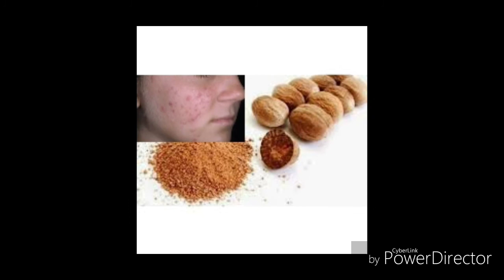कील-मुंहासे होने के कारण, इलाज व सावधानियाँ , How To Remove Pimple And Acne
कील-मुंहासों को आयुर्वेदिक भाषा में 'युवान-पीड़िका' और ऐलोपैथिक भाषा में 'एक्ने' और 'पिम्पल' कहते हैं। ... शरीर में किसी भी कारण अतिरिक्त रूप से बढ़ी हुई उष्णता मुंहासे पैदा करने में कारण मानी जाती है, इसलिए मुंहासे होने की सम्भावना ... तक सोए रहने, देर से शौच व स्नान करने, शाम को शौच न जाने, निरंतर कब्ज बनी रहने, कामुक विचार करने, ईर्षा व क्रोध करने, स्वभाव में गर्मी
दोस्तों हम याद दिलाएँगे आपको समय समय पर कि-